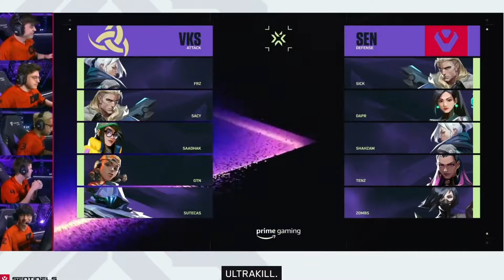SEN in VCT - Astronaut in the Ocean (Valorant Montage)